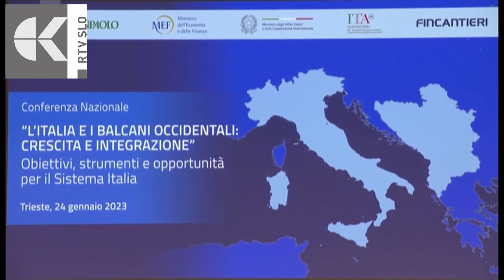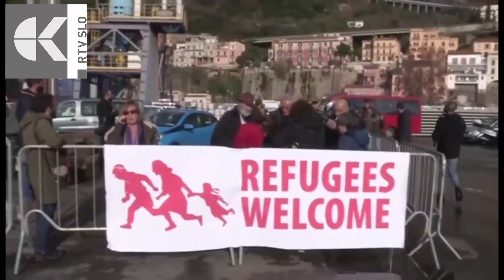Tavola rotonda europea Telecapodistria Giuricin Emergenza migranti tra Europa e Balcani 6 02 2023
Tavola rotonda europea diretta da Ezio Giuricin alla Trasmissione Meridiani di TeleCapodistria di lunedì 6 febbraio 2023 sul tema
Emergenza migranti tra Europa e Balcani
con la partecipazione del Prof. Avv. Guglielmo Cevolin Presidente di Historia Gruppo Studi Storici e Sociali Pordenone e coordinatore del LiMes Club Pordenone Udine Venezia.